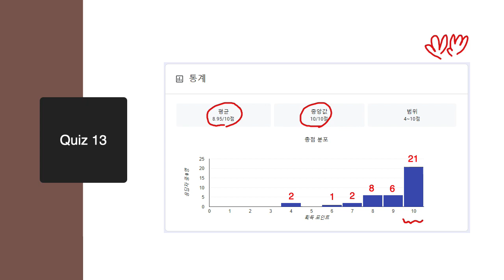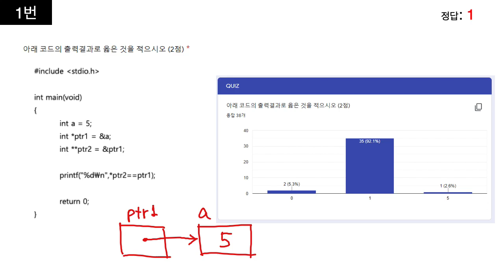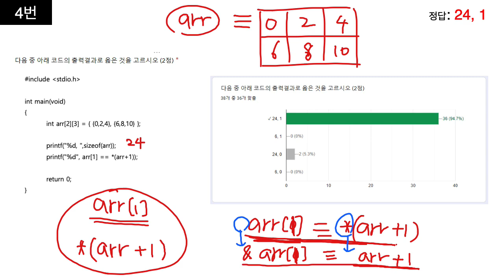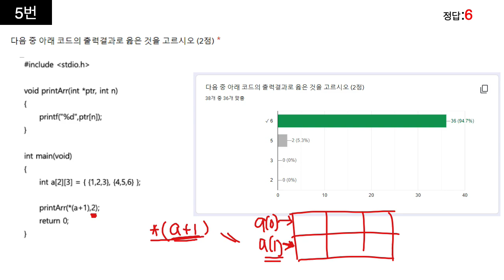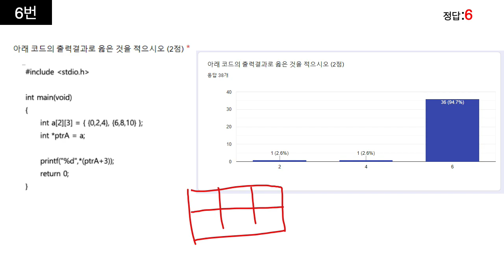COMP204 프로그래밍기초 퀴즈 13